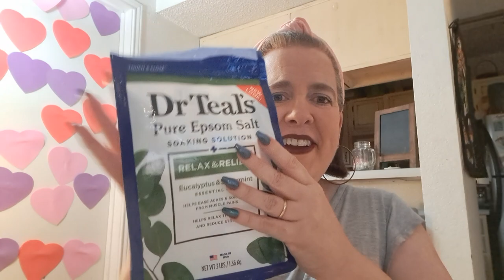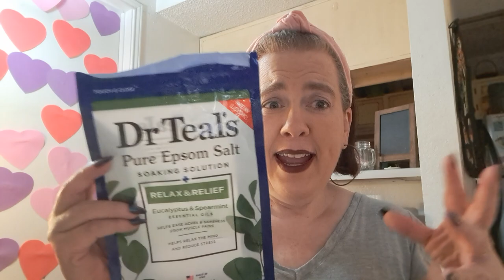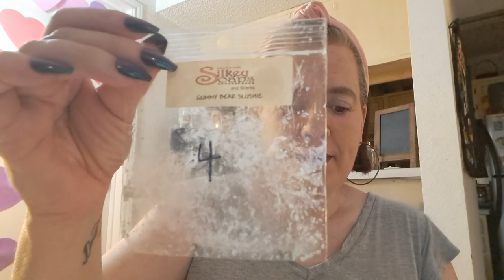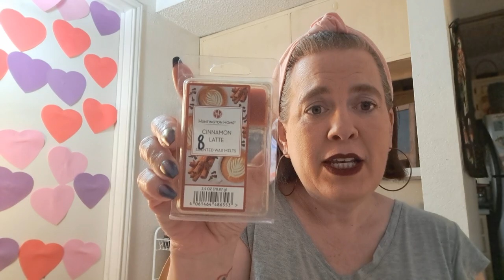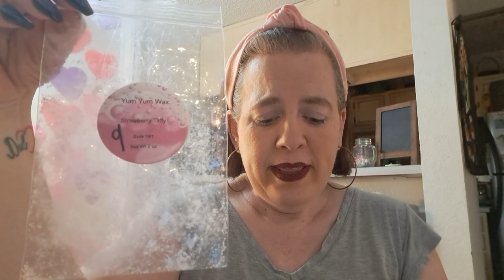🤗 ALL ABOUT THE EMPTIES!!! - 2 weeks worth 🙃 - (Feb. 4 - 17). ***THIS IS PART 1 OF A 2-PART VIDEO!